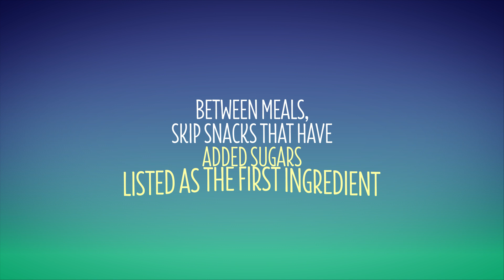How to Identify and Avoid Added Sugar | KIND Snacks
Swap out items sweetened with sugar for unsweetened ones and flavor with other ingredients like spice or fruit. Pay attention to ingredient lists to spot different names of added sugars. Some food companies – KIND being the first to do so – adopted the new nutrition label which has a separate disclosure for added sugars. This information shares how much sugar, out of the total sugar listed, comes from added sugar sources. Use fruits as a dessert substitute to get additional nutrition benefits like fiber and vitamins. Try KIND® Fruit Bites which have no added sugars*. These snacks are made with all-natural fruit ingredients, like cherries and apples, and provide one full serving of fruit per pouch.

*Not a low calorie food. See nutrition panel for sugar and calorie content.